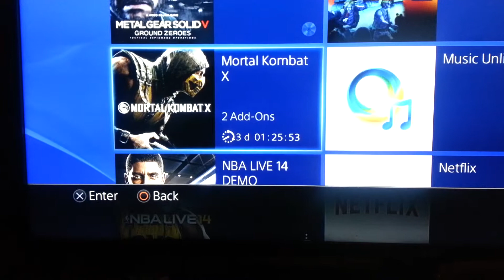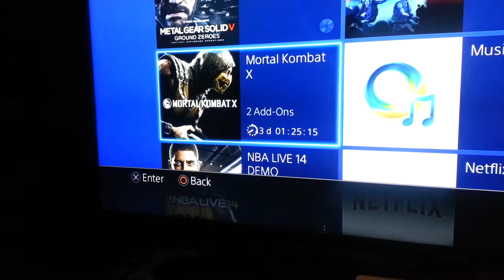Waiting for Mortal Kombat X to come out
Sitting here.  Waiting.   Like 3 days left.  So bored.  Half man.  Half Dragon.